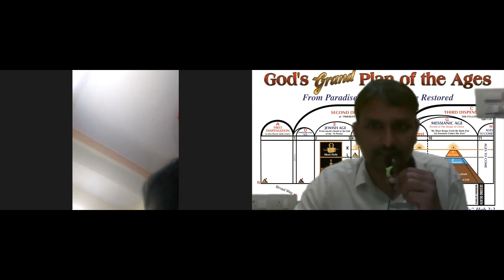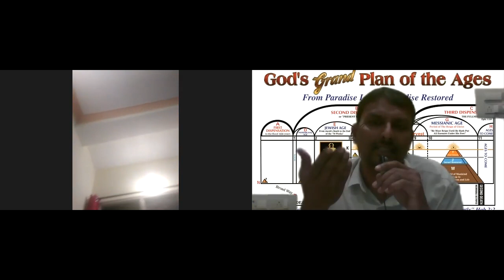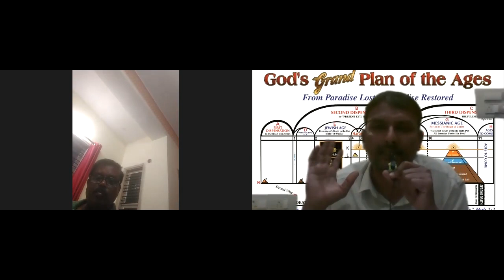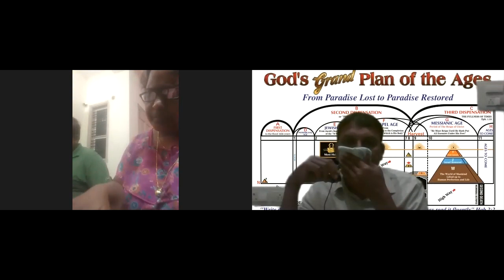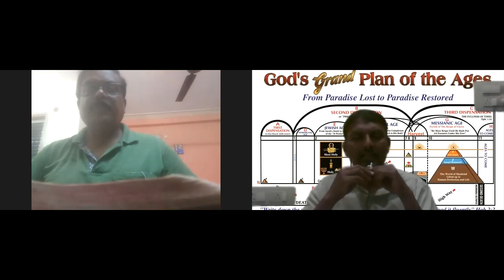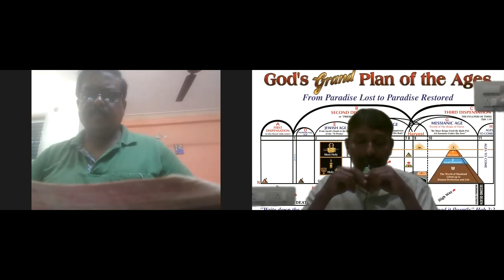The Cursed Fig Tree - Br Raju 6-9-20 - Kannada Bible Study